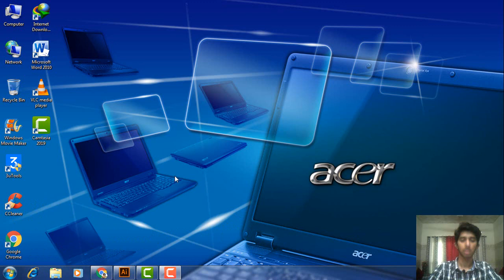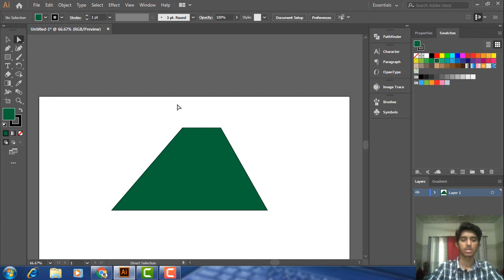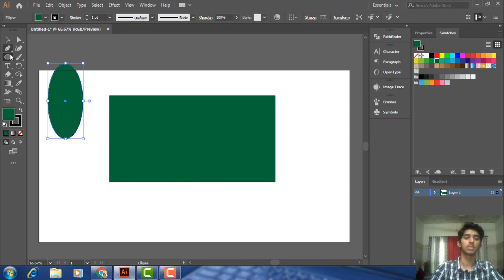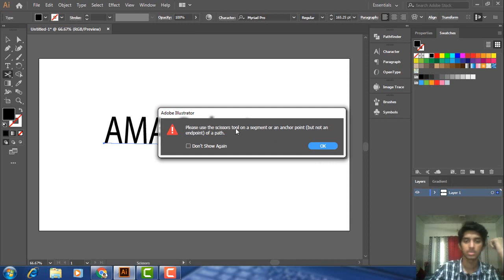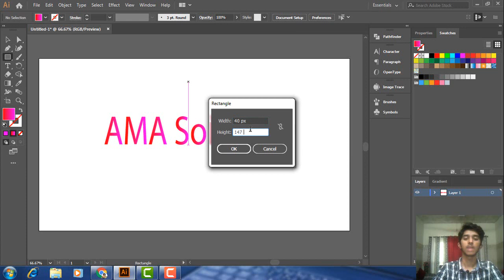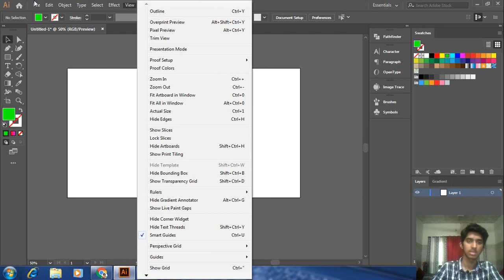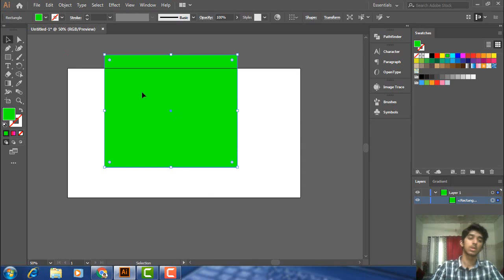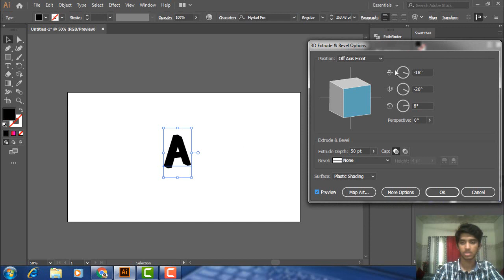Adobe Illustrator Training - Class 2 - Tools Explanation Urdu/Hindi